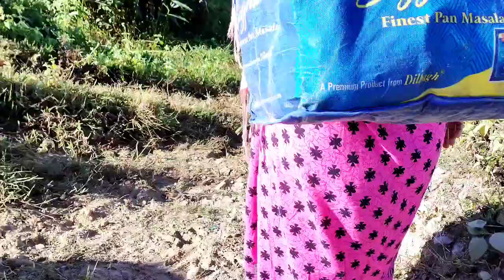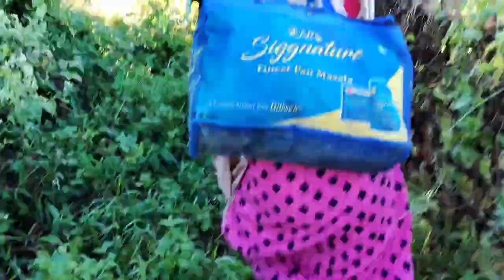পথাৰত কি হয় এইটো 😦😲 ghost 👻 নেকি।। kunki's vlog's//